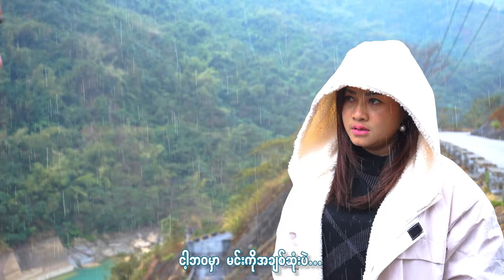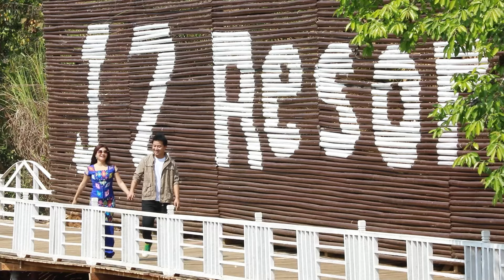အာကာဘို - မာယာများနဲ့ပျော်နေဦး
သီချင်းအမည် - မာယာများနဲ့ပျော်နေဦး
တေးဆို - အာကာဘို
တေးရေး - မင်းဂျွန်စိုး
တေးဂီတ - Mystery Band